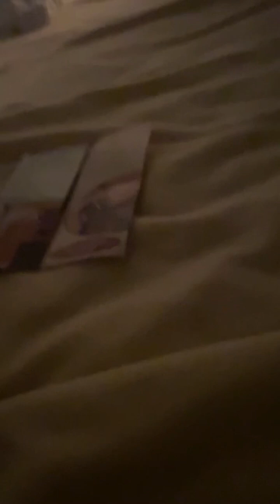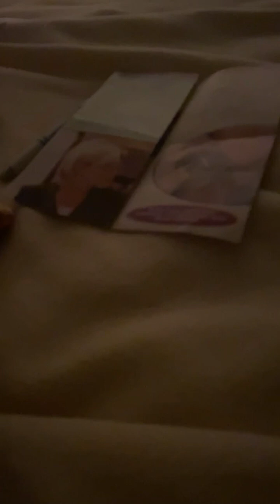Am hungry lol